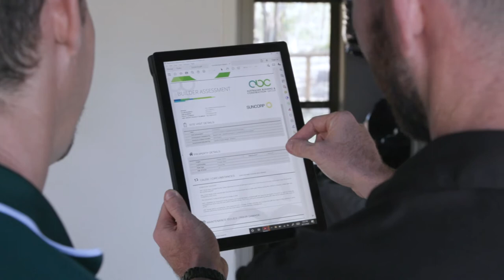A day in the life of an assessor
Suncorp Event Assessing Advisor Grant Beck, shares what it is like working with residents in a storm’s aftermath.